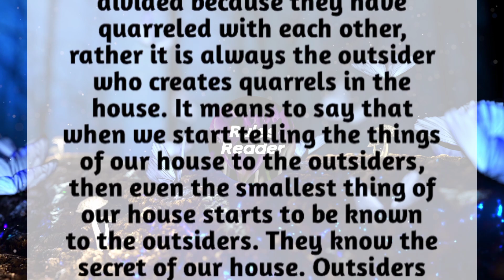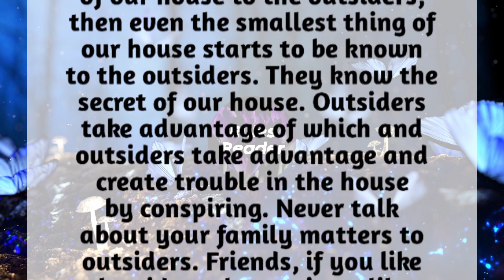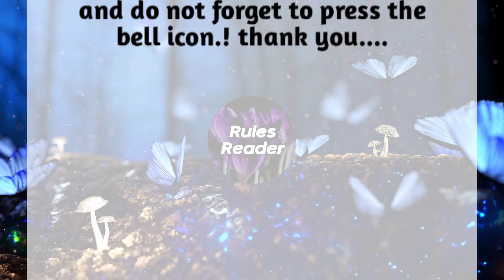Seven Things in Life Don't Tell Anyone | Life Lessons | Rules Reader